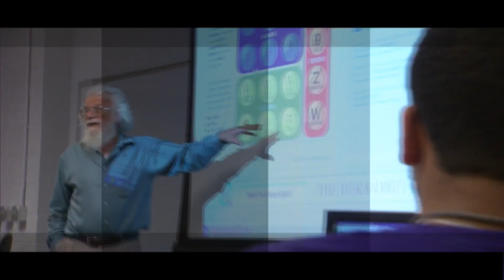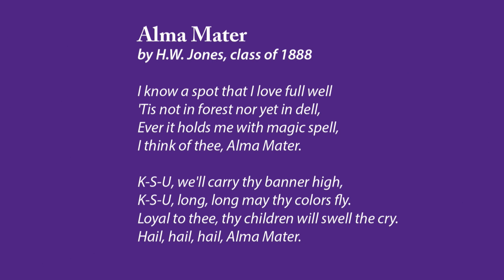Engineering | Fall Commencement 2018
Graduate School
1 p.m., Bramlage Coliseum

7 p.m., Student Life Center, Kansas State Polytechnic campus

8:30 a.m., Bramlage Coliseum

Education
10 a.m., Bramlage Coliseum

Business Administration
11:30 a.m., Bramlage Coliseum

Agriculture
1 p.m., Bramlage Coliseum

Human Ecology
2:30 p.m., Bramlage Coliseum

Engineering
4 p.m., Bramlage Coliseum